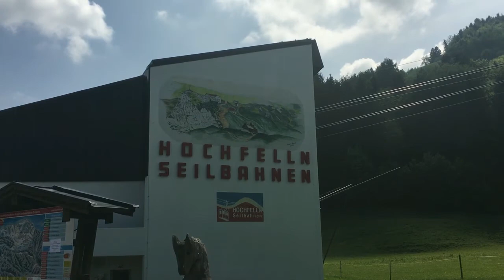Hochfelln 06.05.18 VLOG #5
Wanderung auf dem Hochfelln am 06.Mai 2018